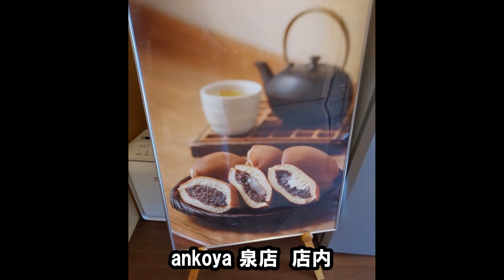N-oneで 仙台の新名物？話題の「ankoya」のどら焼きを買いに行ってみました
N-oneドライブ動画。仙台グルメ情報  ホンダ エヌワンで仙台の新名物として話題となっているankoya（あんこや）のどら焼きを買いに行ってみました。仙台泉プレミアムアウトレット周辺からスタートし、ankoya 泉店までドライブ、購入したどら焼きの試食もしてみました。(試食動画は06:25あたりからです)
ankoyaは仙台市内に4店舗あります。ankoyaの情報はこちらからご覧ください⇒⇒⇒

Car：HONDA N-one Premium Tourer LOWDOWN
Camera：GoPro HERO6 Black & SONY HDR CX-470
Mount：DELKIN Fat Gecko 2点支持マウント